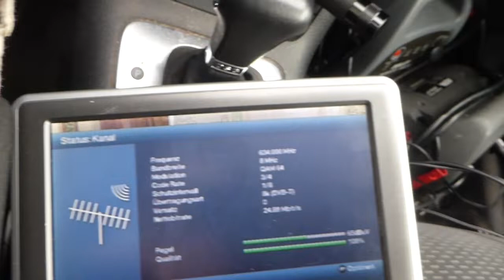28.02.2022, PCH1: TP Emitel Mux 1, Szczecin K41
Diesen Morgen kam endlich wieder etwas aus Polen an, am besten ging hier der "TP Emitel Mux-1", SFN Szczecin/Swinouscje, K41.

Finaly signals from Poland this morning. The best signal came from "TP EmiTel Mux-1" from SFn Szczecin/Swinouscie on ch 41.

Content of "TP EmiTel Mux-1"
Antena HD
ESKA TV
Fokus TV
Polo TV
Stopklatka TV
TTV
TVP ABC
TV TRWAM